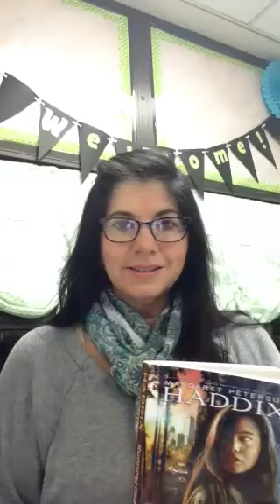Running Out of Time Ch. 12